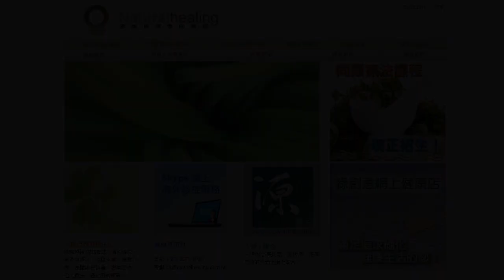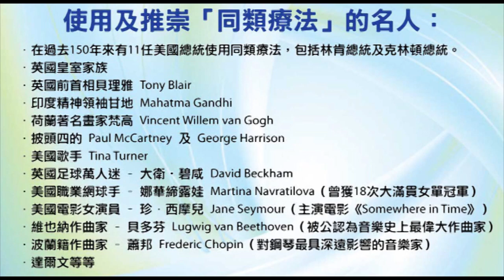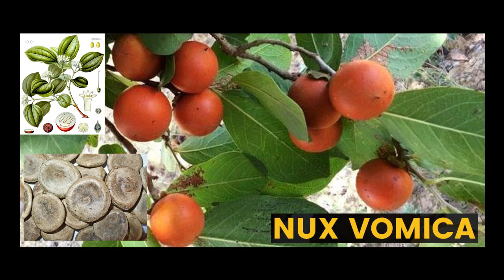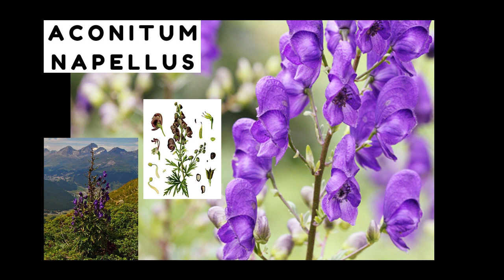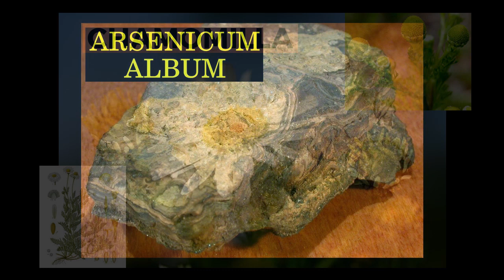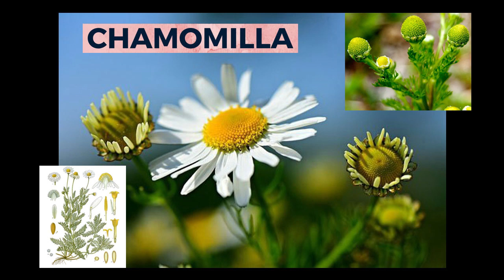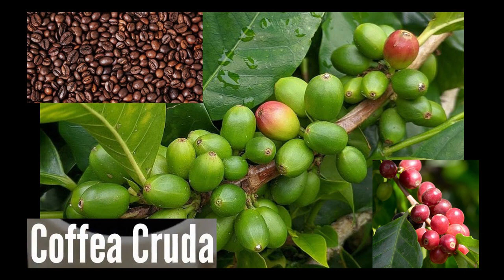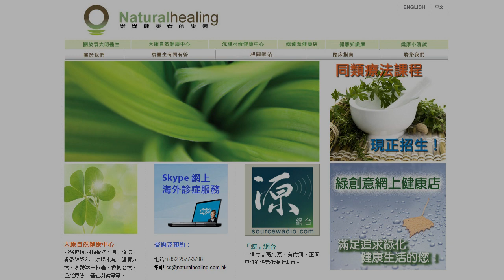《自然療法與你》- EP557 - 失眠的同類療法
今集袁醫生和 Della 同大家詳細講解如何使用同類療劑處理失眠（insomnia）。
【處理失眠的同類療劑】
烏頭 Aconite Napellus 30C：